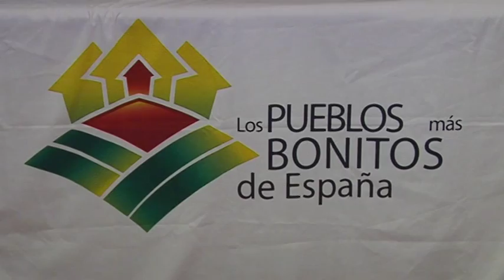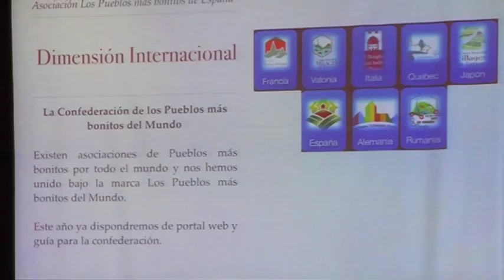Almagro Pueblo Bonito